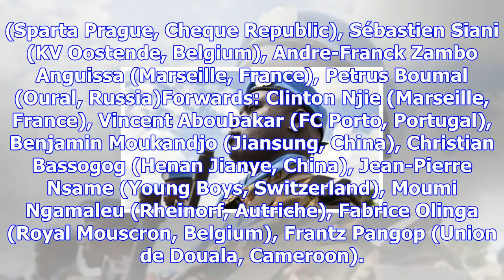Cameroon coach broos calls for 'patience' as he rebuilds the team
Cameroon coach Hugo Broos is rebuilding the side after their failure to qualify for Russia 2018Camer...